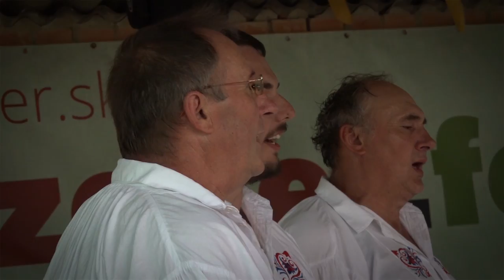szederFESZT 2022 - AfterVideo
szederFESZT 2022 - zenei, kulturális fesztivál Csábon

Fellépők: Roy & Ádám Trio, EDDA Majdnem, PorcELÁN, HÚROS BANDA ...

SZIMpro video